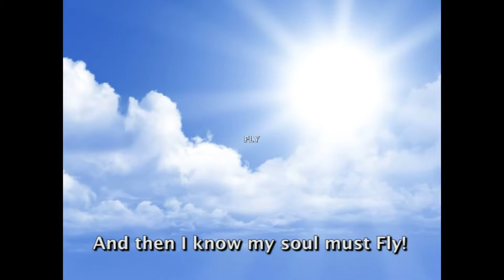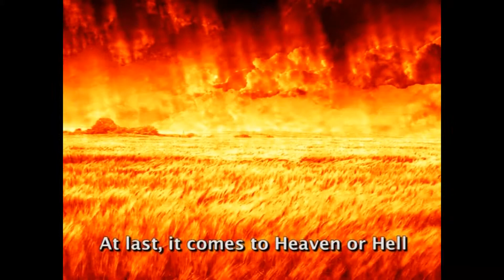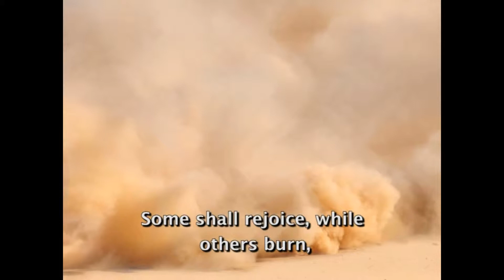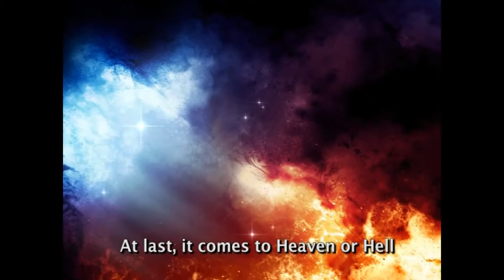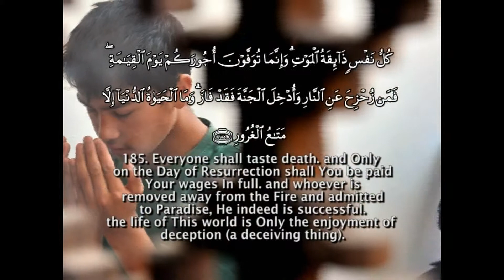Madhaha Last Breath